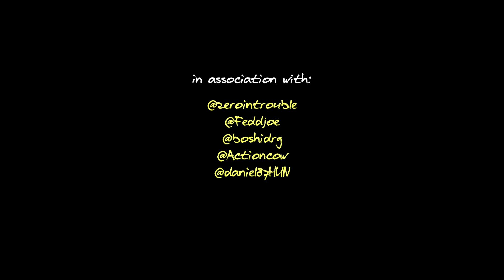STUNT RACING | GTA Online | Non-Kaja Gaming(HUN)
Welcome to Non-Kaja Gaming!

STUNT RACING | GTA Online | Non-Kaja Gaming